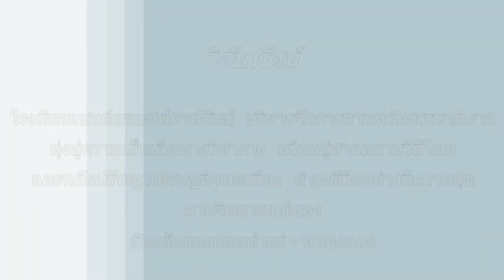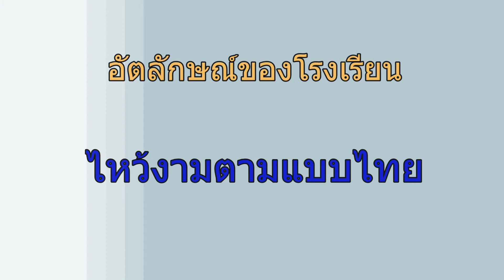โรงเรียนเซนต์ยอแซฟกาฬสินธุ์ [V.1]